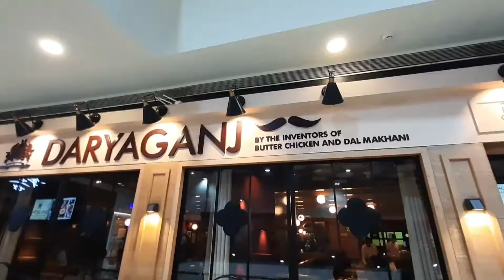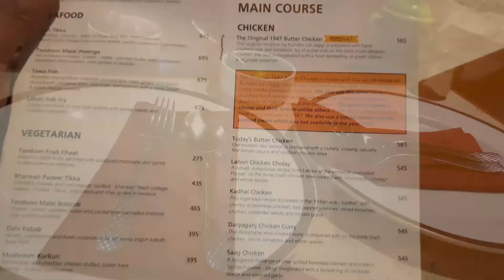Daryaganj....A Restaurant with an amazing History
Daryaganj - By the Inventors of Butter Chicken and Dal Makhani, a North Indian Cuisine restaurant, was conceptualized with the principle of celebrating the culinary legacy of Kundan Lal Jaggi and the resilience and innovation of the Punjabi refugees who migrated to Delhi after the partition of India in the year 1947, blending old-world flavours and closely guarded recipes.

- Credit : Daryaganj Restaurant Website